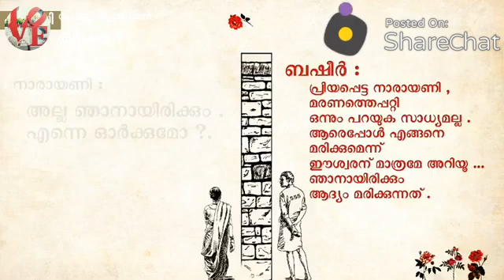ബഷീറിനെ അറിയാം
Video from Binny Sahithy